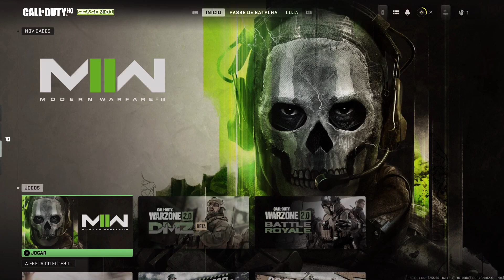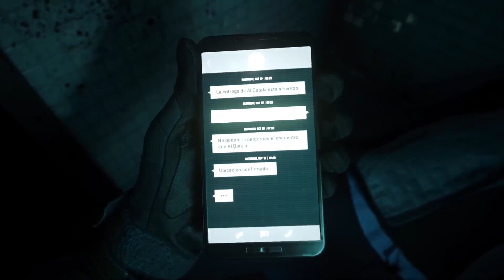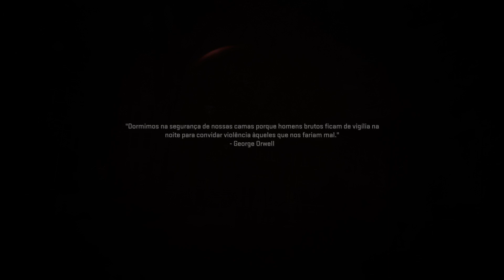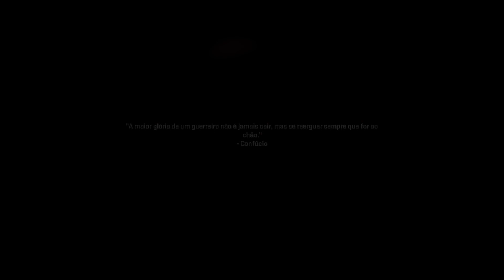Call of Duty MW2:PlayStation 5 [Live!] gameplay